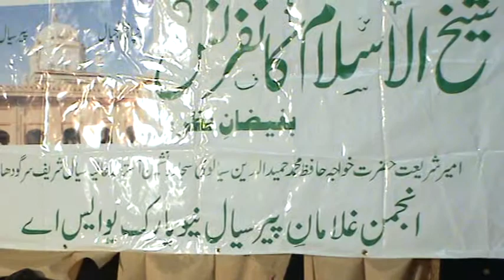URS KHAWAJAH QAMAR UDEEN SIALVI 2012 NEW YORK BROOKLYN SYED MIR SHAH